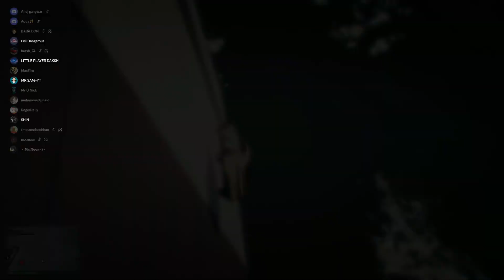Car Vs Car Challenge 111.111% People Become FAT After This Race in GTA 5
Join Discord To Play GTA 5 With me.

GTA 5 | SAM GAMING

GTA 5 | Hard Parkour
GTA 5 | Car Parkour Race
GTA 5 | Impossible Parkour Race
GTA 5 | Mega Ramp
GTA 5 | Face To Face
GTA 5 | Parkour Race
GTA 5 | Car Parkour